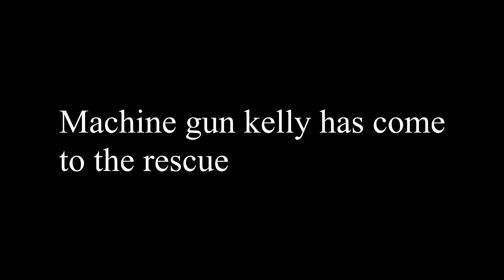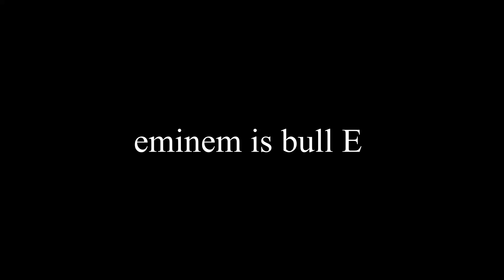Eminem vs. Child 2021 [INSANE]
holy sshit